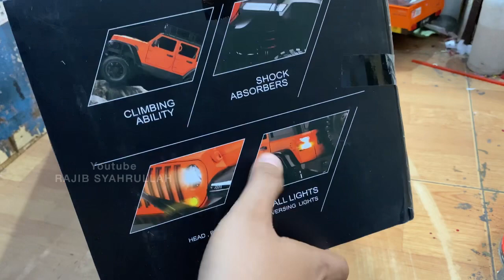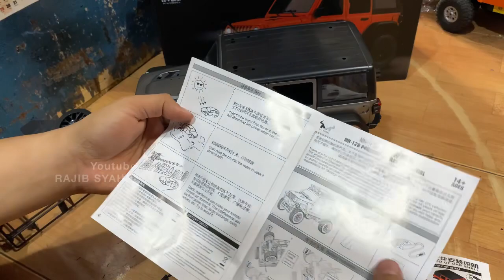unboxing Jujur MN 128, fiturnya apa aja?? Kualitasnya gimana?? Part 1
untuk link pembelian MN128 RtR tinggal gas